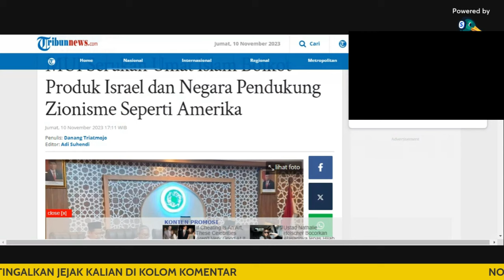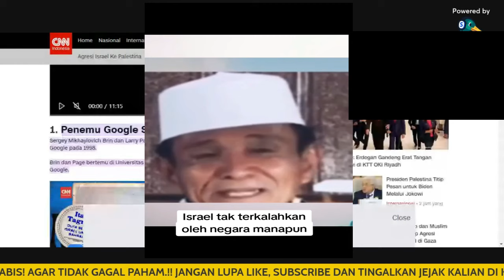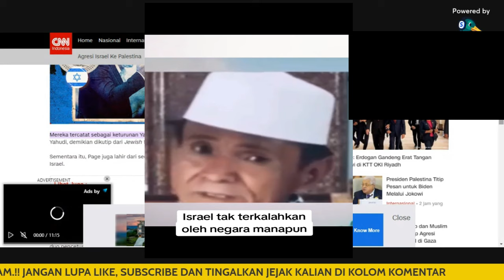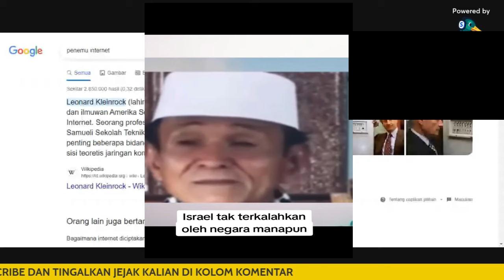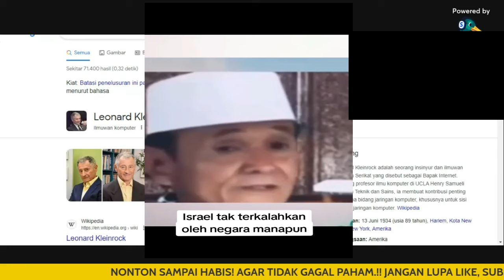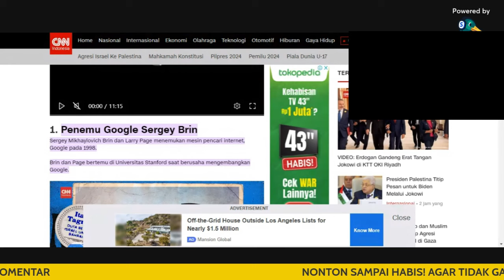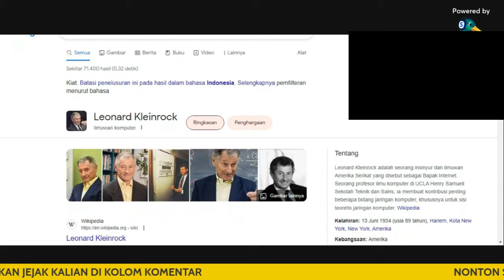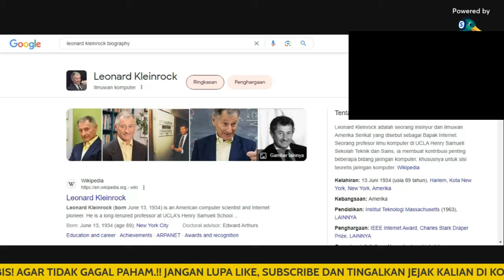APAKAH BISA DI BOIKOT PRODUK ISRAEL INI?